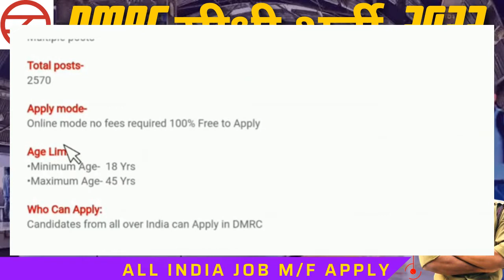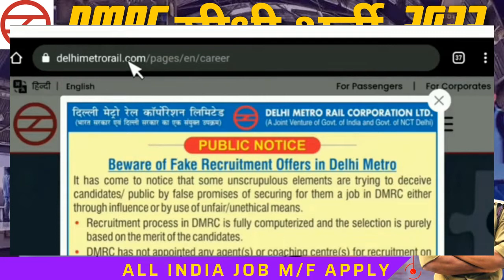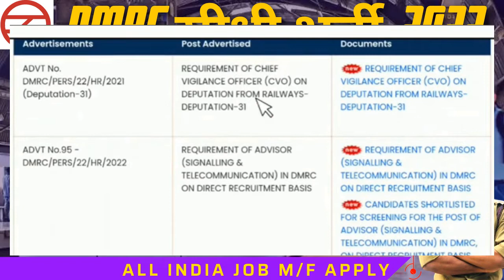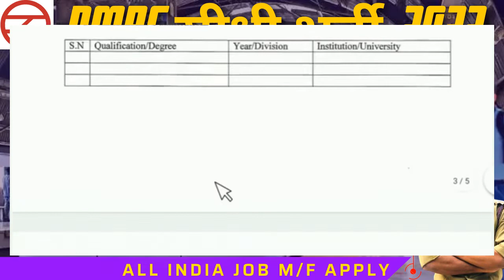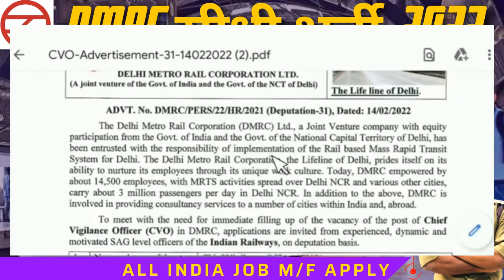DMRC recruitment for freshers/Fresher/ITI/private job/latest jobs/MNC job/DMRC vacancy 2022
DMRC recruitment for freshers/Fresher/ITI/private job/latest jobs/MNC job/DMRC vacancy 2022 @TECH IT

Interview Only job

वायुसेनाभर्ती 2022
# 10th,12thpassjob
Homeguardrecruitment 2022
RPF Recruitment 2022
no exam
forest guard
forester ranger
DRDO job